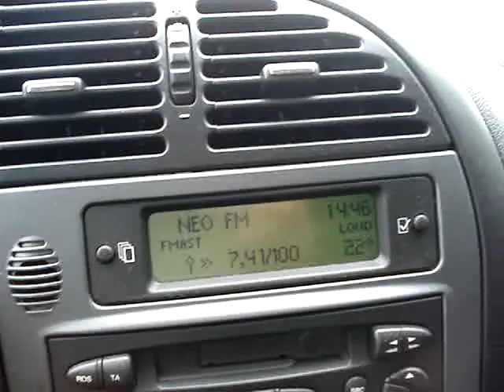Citroen Xsara Eladó M3 Autópark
Gazdagon felszerelt Citroen Xsara SX eladó kevés kilométerrel jó műszaki állapotban az M3 Autópark Autókereskedésben.